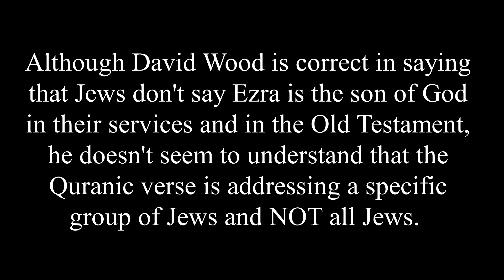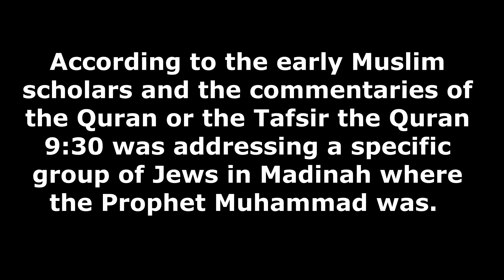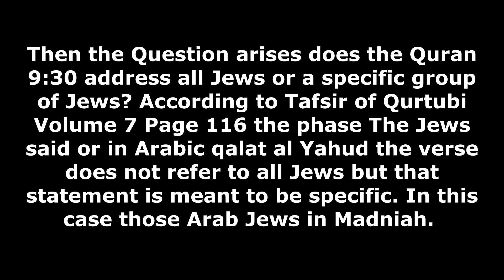Refuting David Wood for the 4th time Does the Quran error when it says Ezra is the Son of God